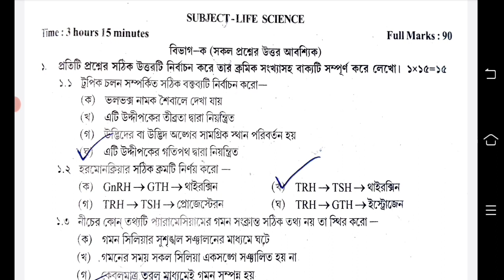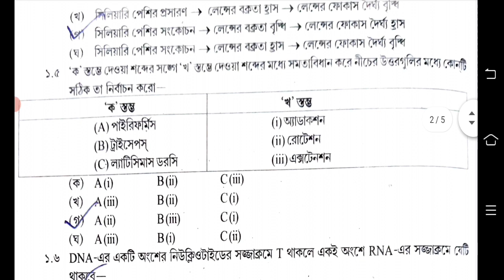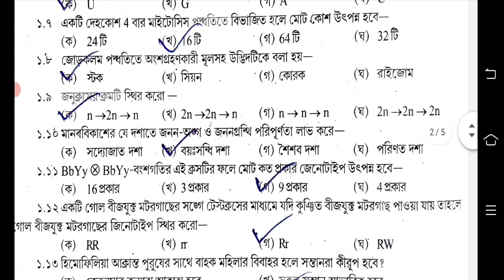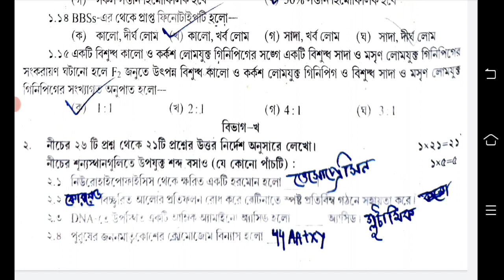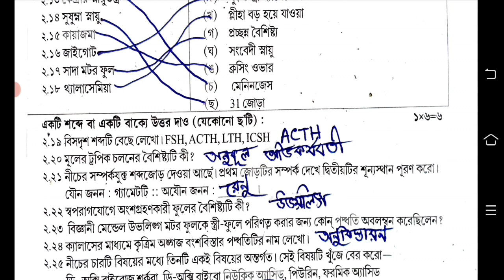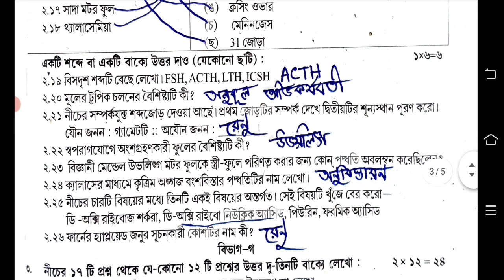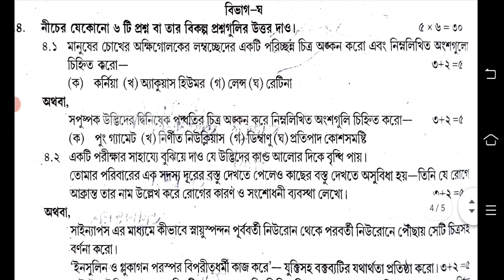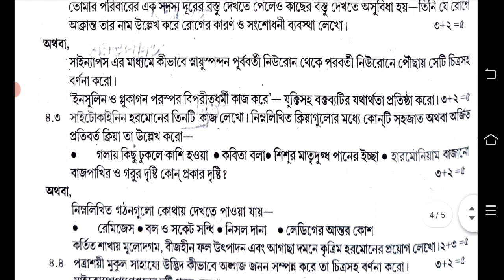madhyamik test 2023 life science question paper || madhyamik 2023 life science suggestion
madhyamik test exam 2023 question paper bengali. madhyamik test 2023 bengali question paper. madhyamik 2023 test question paper bengali. madhyamik exam 2023 question paper. madhyamik exam 2023 question paper bangla. madhyamik test bengali suggestion 2022

madhyamik test pariksha 2023 bengali question paper
madhyamik test 2023 bengali question paper
2023 madhyamik test bengali question
2023 madhyamik test bengali question paper